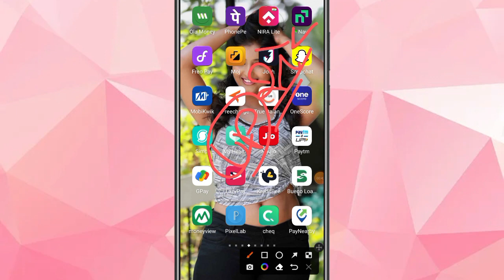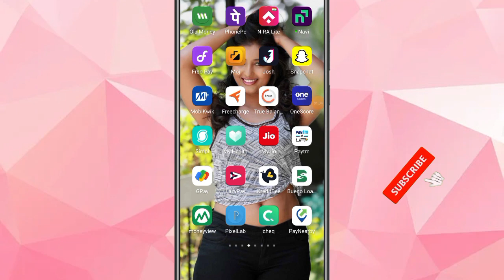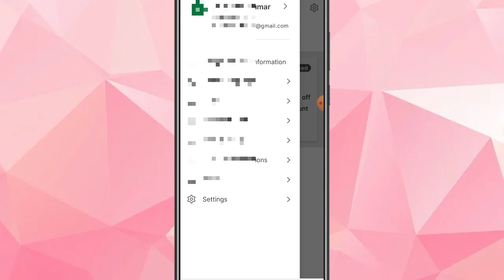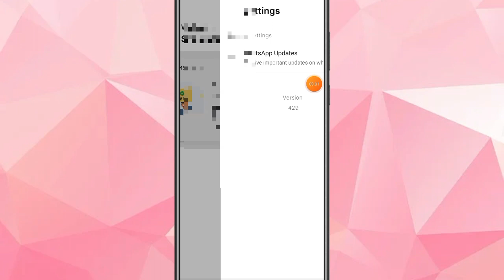Money view loan company 2023 ka top new big update full details in hindi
topup update  Rs,20k loan offer extra offer live proof full process

Moneyview loan EMI Date change kaise kare || How to change moneyview loan EMI Date full details in

Moneyview loan foreclose kaise kare|| Full payment repayment karo limit increase kare live proof

Moneyview is fraud company don't paid moneyview loan || Double EMI Debit Problem 100% Solve

Money view loan company live loan process 100% real video || Money view

Download moneyview loan.

instant personal loan customer care number
instant personal loan emi calculator
Emergency personal loan rs10000 credit  personal loan anytime anywhere 100% RBI Registered COMPANY⁹

Bueno Finance loan app | Bueno Finance loan app se loan kaise le | Bueno Finance loan app live apply

About this video :
Hello aaj hum is video me Bueno Finance loan app ke baare me jankari dekhane vaale hai, Bueno Finance loan app ko use karana, loan ke liye apply karana, Bueno Finance se loan milega ya nahi isake baare me details me jankari dekhenge.

Bueno Finance loan kaise le
Bueno Finance loan
Bueno Finance loan repayment kaise
Bueno Finance loa

loan app, instant loan, instan

#100%workingpaylater
#100%2023newloanapp
@Technical Details No 1
100RBIRegistered lcompany
onlineSmart Walletloan
make my trip credit card
100%Newloancompany

Money view account register mobile number change kaise kare || How to change money view register